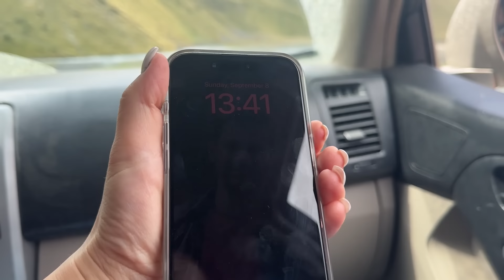გირევი და ულამაზესი ადგილები თუშეთში, რა ვუშველეთ ამოყირავებულ ვედროს?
დღევანდელ ვიდეოში თქვენ ნახავთ ჩვენს მორიგ მოგზაურობას, როგორც იქნა მარგე დაბრუნდა თავისი რანერით და პირველივე გასვლა თუშეთისკენ განხორციელდა, ხოლო თუ რა დაგვემართა იქ მაგას იხილათ ვიდეოში

გასვლაში მონაწილეობდნენ:
1) მარგეს Toyota 4runner - 33in Nexen M/T საბურავებზე, ბლოკების გარეშე
2) ჩვენი ყოფილი Lexus gx470 – 33in Nexen M/T საბურავებზე, ბლოკების გარეშე
3) თორნიკეს ვედრო Landrover LR3 - 33in R/T, უკანა ხიდის ბლოკირებით

ვიდეოს გაზიარება ყველასთვის ნებადართულია, მაგრამ ვიდეოს ან მონაკვეთის ნებისმიერ სოციალურ სივრცეში ატვირთვა დარეპორტდება გაფრთხილების გარეშე!